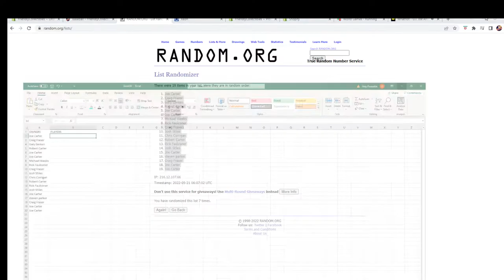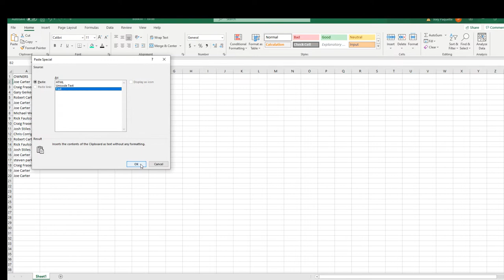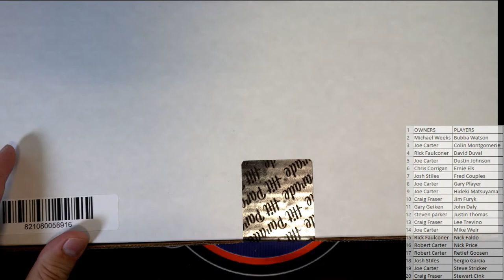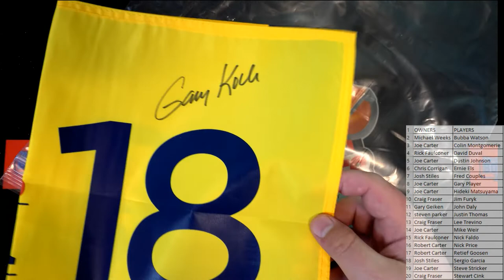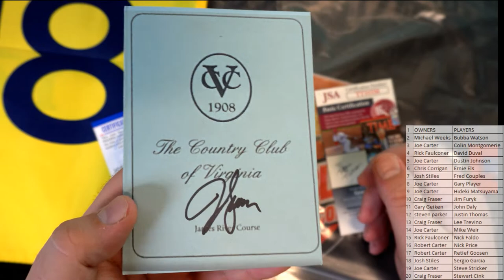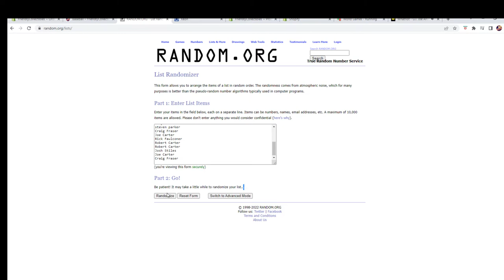2022 Hit Parade Autographed Golf EAGLE Edition Hobby Box series 3 ID 22HPS3EAGLE122